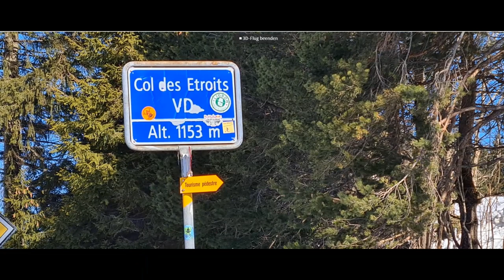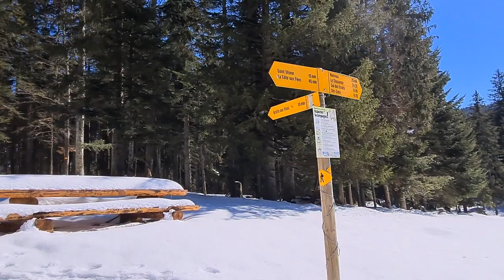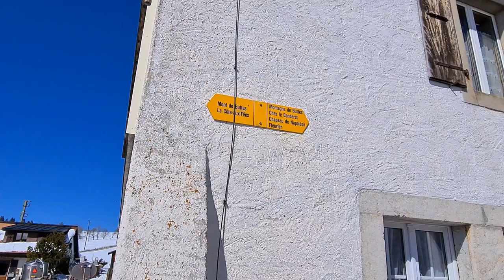Im Jura unterwegs von Ste-Croix nach Fleurier im Val-de-Travers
Meine Wanderung durch den Schnee beginnt in Sainte-Croix, schon etwas über 1000 Meter hoch gelegen. Mein Ziel von der Wanderung ist Fleurier im  Val-de-Travers. Ich durchquerte sogar zwei Kantone, ein großer Teil vom Wanderweg befand sich im Kanton Waadt und der andere Teil im Kanton Neuenburg. Auch auf der Via Francigena war ich kurz unterwegs.  Die ganze Wanderung ging es auf und ab, ich hatte auch sehr schöne Aussichtspunkte in die Bergwelt vom Jura, unter anderen zum le Chasseron. Ich kam auch bei den Höhlen ” Grotte-aux-Fées” vorbei. Die Hölle habe ich selber nicht besucht da mir wegen dem vielen Schnee der Abstieg zu gefährlich erschien.
 Später kam ich beim wunderschönen Aussichtspunkt  Chapeau de Napoléon vorbei, von dort ging es sehr steil ins Tal hinunter nach Fleurier.